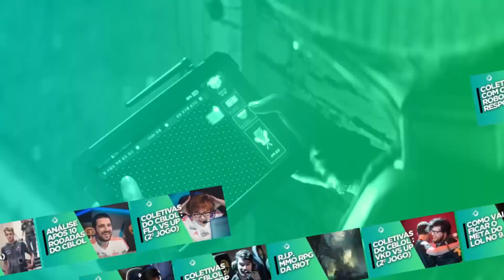ESA, ROBO, SHRIMP, KRASTYEL, RANGER, CEOS FALAM SOBRE SEMANA 4 DO CBLOL 2019